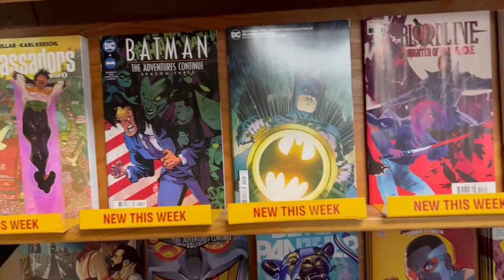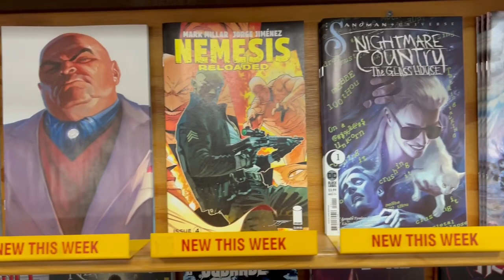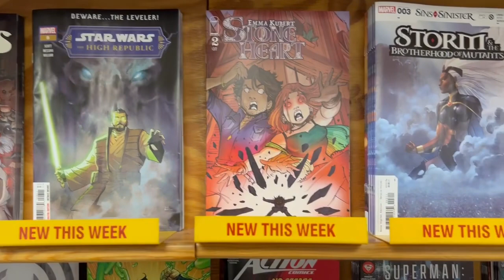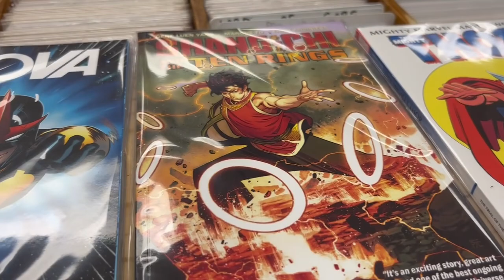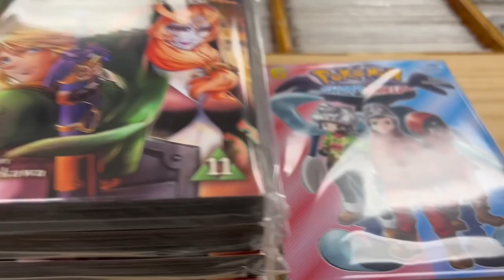CTnT quick look at new stuff 4-12-23